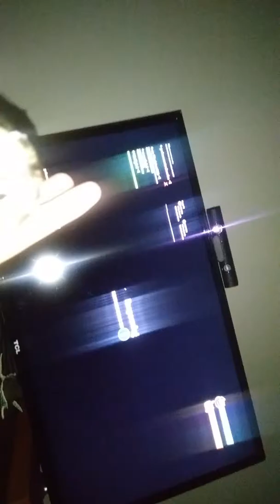Trying to teach my HAMSTER how to play fortnite videogames